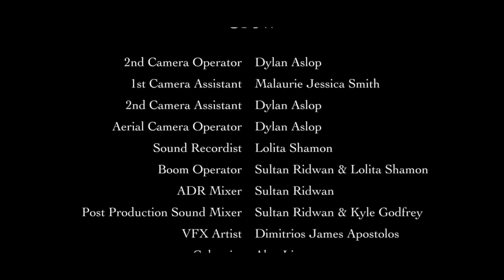Crated (2020) | Full Movie [4K Ultra HD] Part 7/7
A group of six people mysteriously wake up in crates in the middle of nowhere. Their memory is somehow wiped from their minds with the exception of their names and the group is left to question who put them there, and why. They begin to assume that they are apart of some sick, twisted and sinister game. However, they soon realize they are apart of something much bigger.